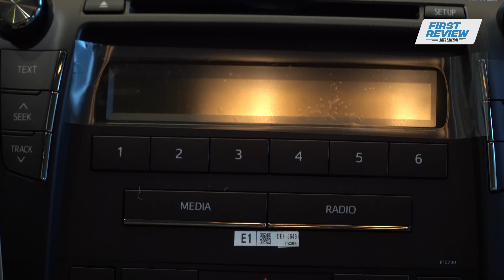Toyota Camry 2017 giá từ 997 triệu đồng: "Run rẩy" trên vị trí số 1 |AUTODAILY.VN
Điểm đáng chú ý nhất ở Camry 2017 vừa được Toyota Việt Nam tung ra thị trường là giảm từ 75 đến 101 triệu đồng tuỳ từng phiên bản.
Động thái này được xem là bước đi cần thiết để Camry trở nên hấp dẫn người tiêu dùng hơn khi mà đối thủ cạnh tranh trực tiếp Mazda6 liên tục có những chính sách tốt về giá.

Về tổng thể, diện mạo bên ngoài cũng như không gian nội thất bên trong của Camry 2017 chỉ là sự nâng cấp nhỏ và thẳng thắn mà nói, trang bị không phong phú như Mazda6.